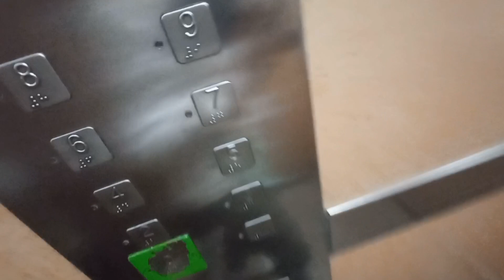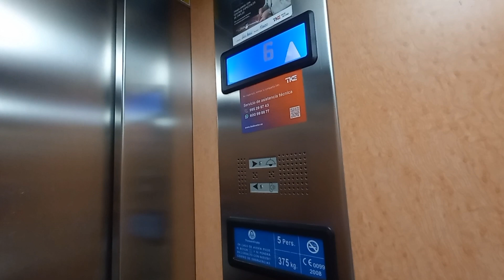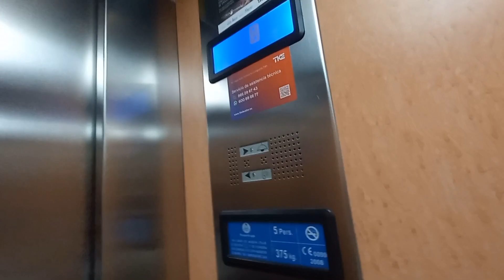Ascensores ThyssenKrupp eléctricos MR del 2008 en un edificio, Oviedo, España